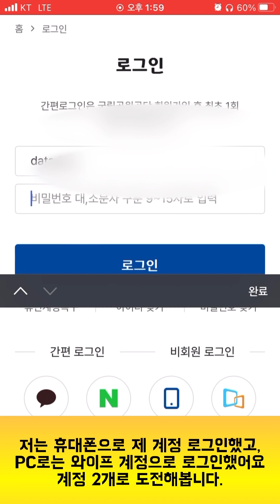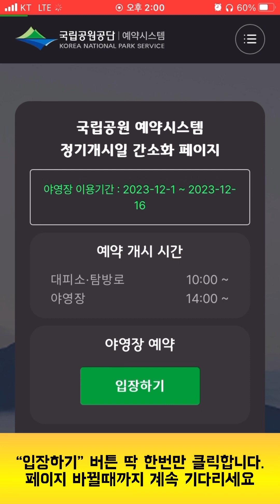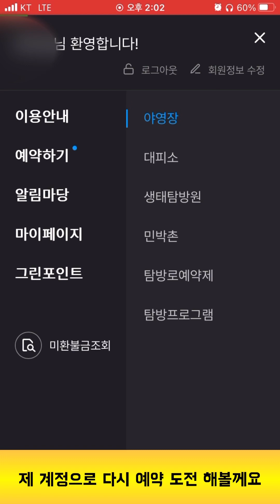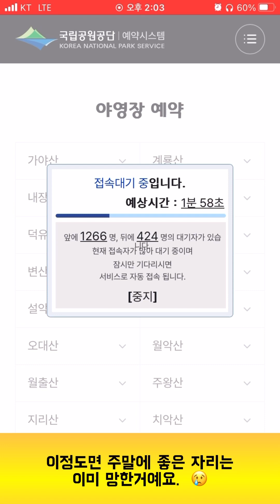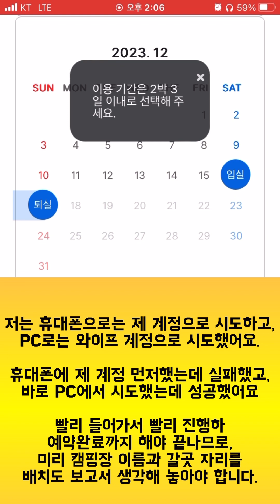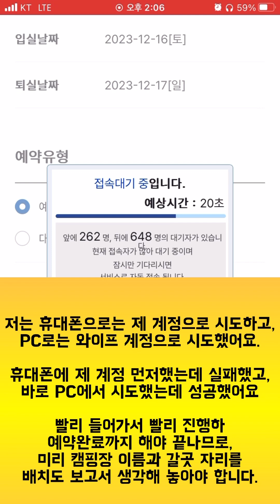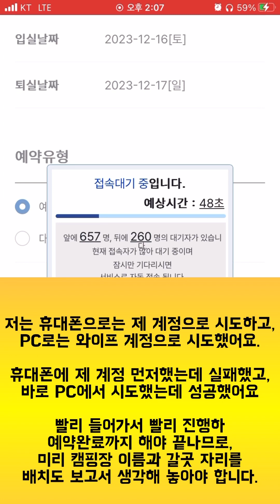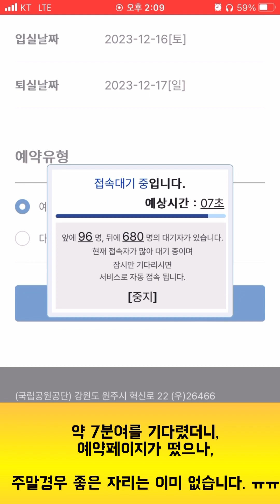국립공원 캠핑장 예약 방법 (카라반, 솔막 하우스, 특화야영장) 월악산, 지리산 ....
🔥 국립공원 캠핑장 리스트

1. 가야산
2. 계룡산
3. 내장산
4. 다도해해상
5. 덕유산
6. 무등산
7. 변산반도
8. 북한산
9. 설악산
10. 소백산
11. 속리산
12. 오대산
13. 월악산
14. 월출산
15. 주왕산
16. 지리산
17. 치악산
18. 태백산
19. 태안해안
20. 한려해상

🏠 영지 유형 : 카라반, 솔막, 하우스, 자동차야영지, 산막텐트, 일반야영지, 카라반전용야영지